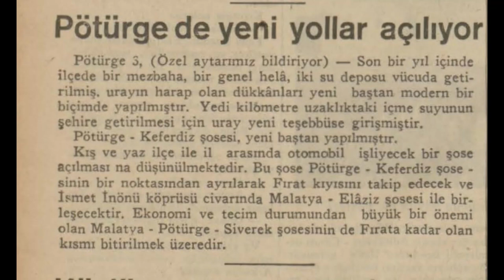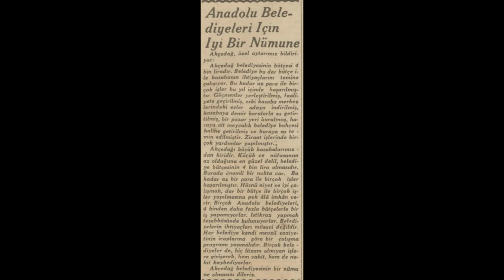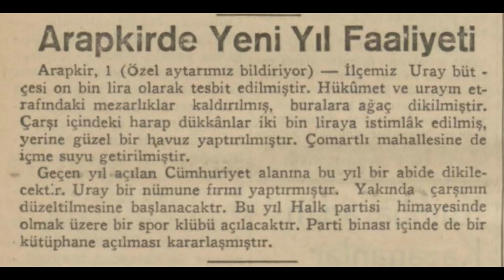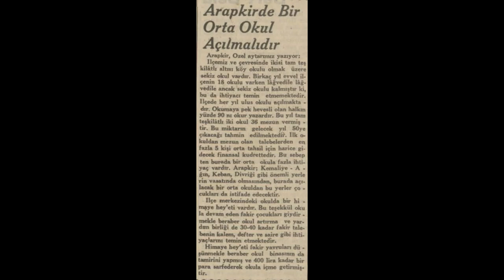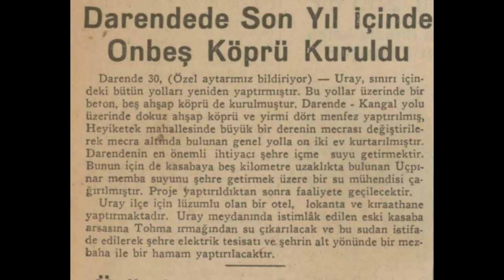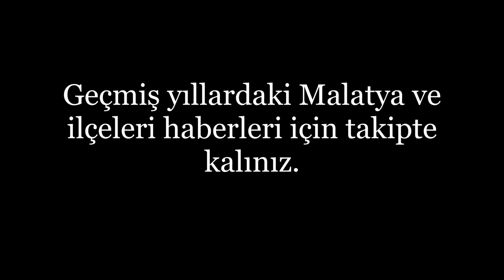Akçadağ Arapgir Darende Hekimhan Pütürge 1935 Haberleri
Malatya ve ilçeleri hakkında çıkan 1935 yılı haberleridir.

1. Haber: Pütürge'de yeni yollar açılıyor
2. Haber: Pütürge'nin bugünkü durumu
3. Haber: Hekimhan'a su getirtilecek
4. Haber: Anadolu belediyeleri için iyi bir numune
5. Haber: Hekimhan'a su getirtilecek
6. Haber: Arapgir dokumacılığı ilerliyor
7. Haber: Arapgir'de yeni yıl faaliyeti
8. Haber: Köylüye parasız toprak verildi
9. Haber: Arapgir'de bir ortaokul açılmalıdır
10. Haber: Köy muhtarlarına oda veriliyor
11. Haber: Darende'de son yıl içinde on beş köprü kuruldu
12. Haber: Hekimhan Okulu'nda sergi